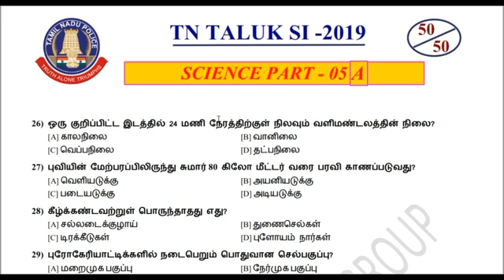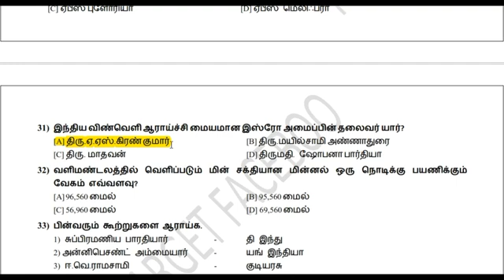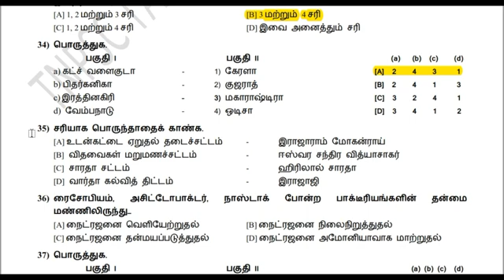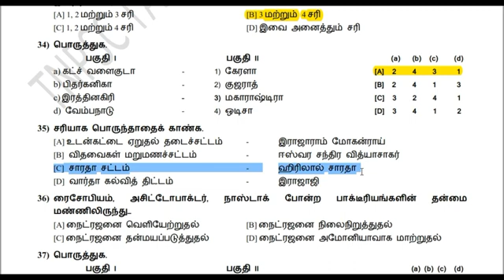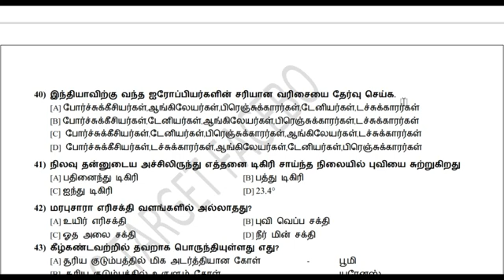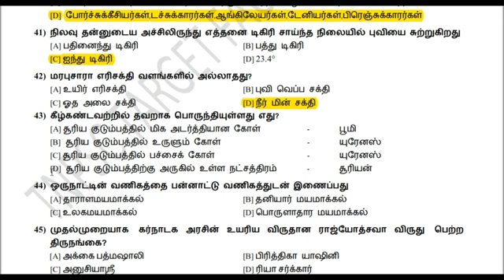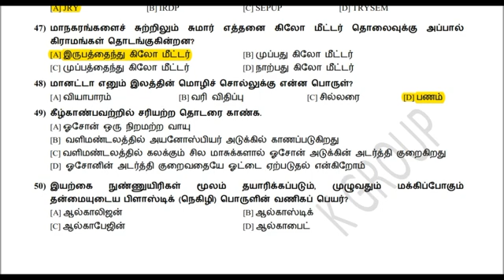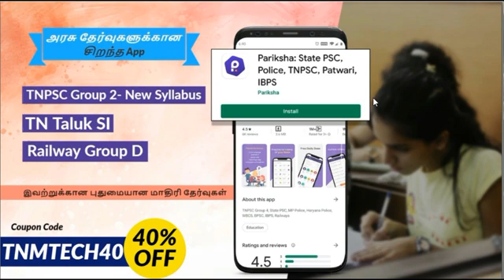TN TALUK SI EXAM IMPORTANT ( SCIENCE PART - 06 ) QUESTION WITH ANSWER